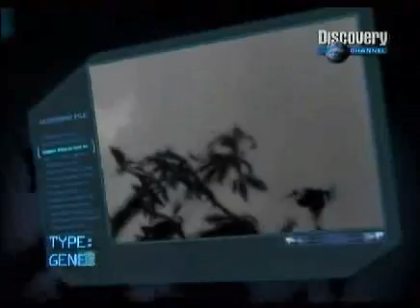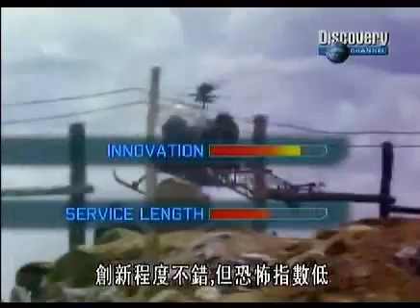TOP 10:Helicopters - Bell 47(No.10)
'The Bell 47 was the first helicopter to be certified for civil use on 8 March 1946.[1][2] It was largely designed by Arthur M. Young who joined Bell Helicopter in 1941. Over 5,600 were produced up to 1974, including 1200 under license in Italy, 239 in Japan, and 239 in the UK...'